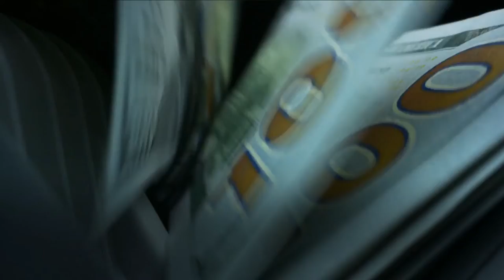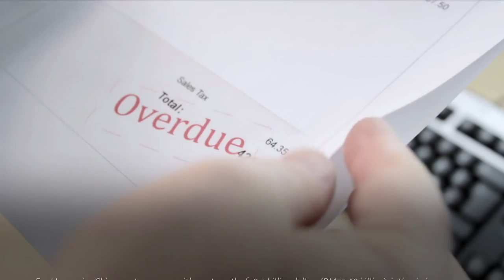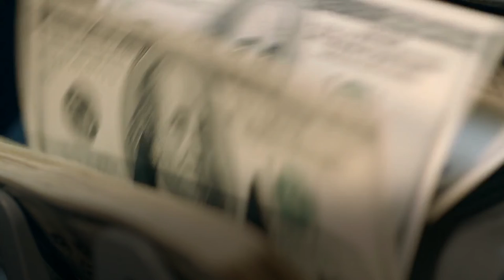Rich Asian Women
Rich Asian Women, are a make of women from real estate to the stock market. We will address Nine of the Richest Asian Women.  We will learn how these women build wealth along with their family members help.

MORE
Let us First take a look at how to gain access to the Luxury Life. Let us learn how to earn passive income, and Business Credit, that allow one to starting a new business or by buying a New Business.